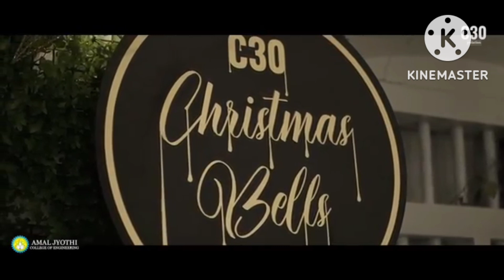ക്രിസ്മസ് ഗാനങ്ങൾ | EP#150 |PeeGeeShow | Media | PeeGeeS